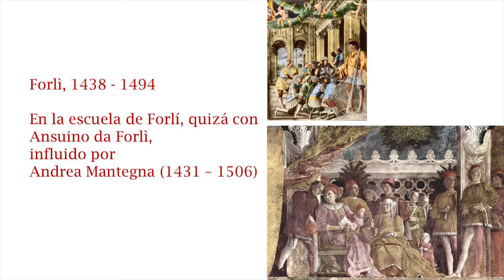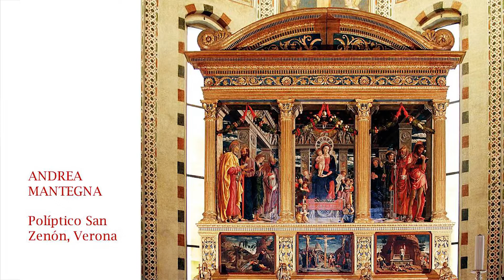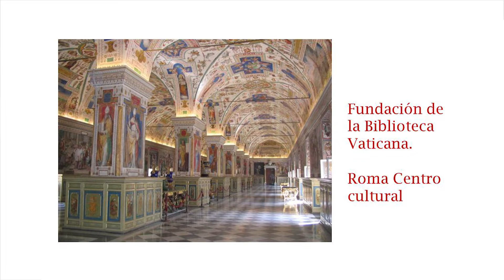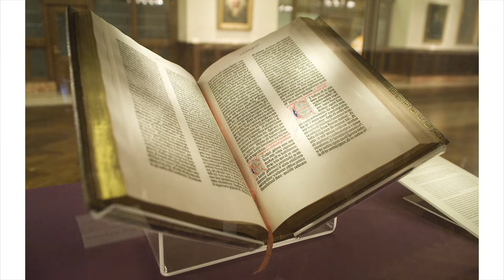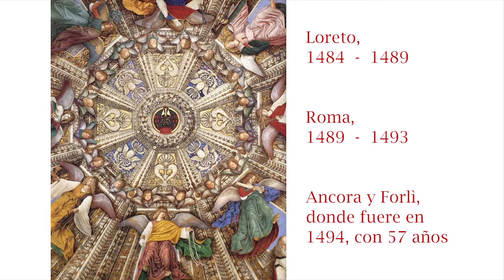MELOZZO DA FORLí, pintor del Renacimiento. Un genio por descubrir. José Alipio Morejón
Sesión sobre Melozzo da Forlí, pintor del Renacimiento italiano del siglo XV, de magníficas capacidades y extraordinario encanto, autor de algunas de las más notables creaciones de la segunda mitad del siglo XV en Roma, entre las que destaca el desaparecido ábside quattrocentista de la basílica de los Santos Apóstoles, del que se recuperó parte de su creación, con los maravillosos ángeles músicos que se encuentran hoy en los Museos Vaticanos.

Fue impartida por José Alipio Morejón, doctor en Historia del Arte, y gran conocedor de la pintura renacentista italiana, y editada por José Luis Bolumburu.

Canal sobre historia, arte, cultura, belleza... Nos interesa mucho EUROPA pero también el RESTO DEL MUNDO: Oriente Medio, África, Asia, América, Oceanía...
Queremos UNIR, INTEGRAR, SUMAR, CONOCER la rica diversidad de Europa y del mundo, y para ello ESTUDIAR, PROFUNDIZAR, ESCUCHAR, MEJORAR... y CONTRIBUIR a que seamos cada vez más justos y solidarios.